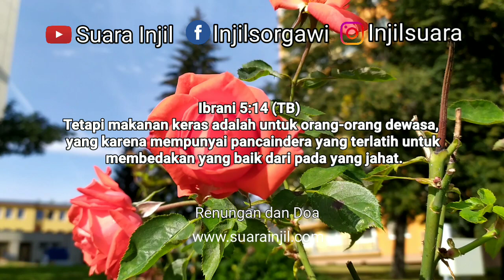Menjadi Dewasa Dalam Tuhan - Renungan dan Doa Pagi